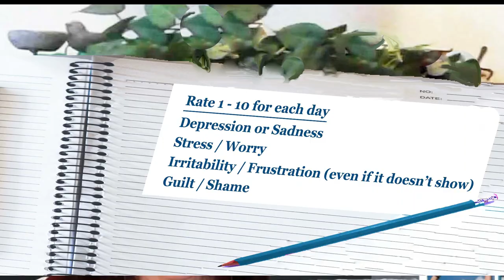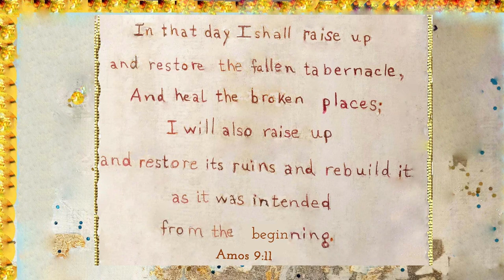Getting to the ROOT of Guilt & Shame | Drtonicooper.com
This is #111 in my podcast series where I answer questions about:
2:00"  The 3 dimensions of personality
4:00"  Toxic Guilt
5:40"   Roots of these emotions and how to change

Here is a link to the website for Christian Life Coach, Rebekah Anne Perkins
Here is a link to the longer podcast interviews on "Truth Applied"